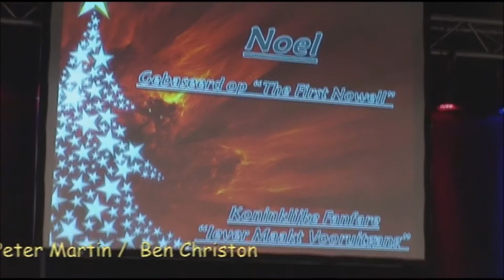09 - Noël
Noël - Arr. Peter Martin/Ben Christon
door de
Koninklijke Fanfare Iever Maakt Vooruitgang uit Heindonk